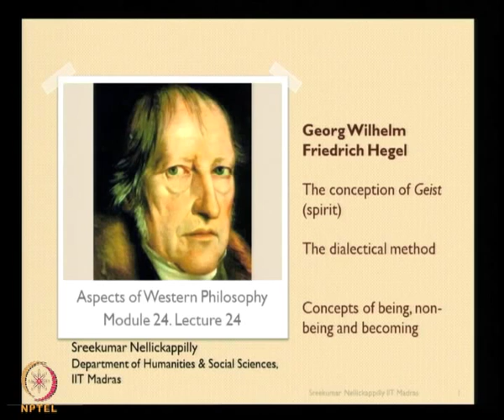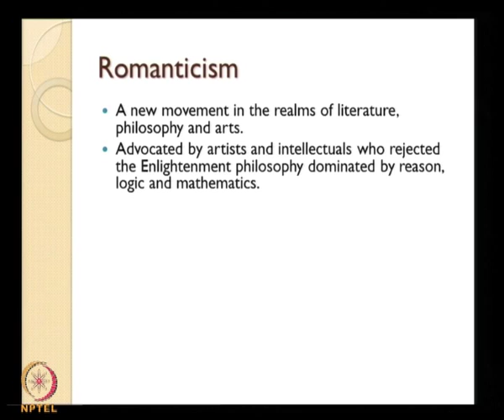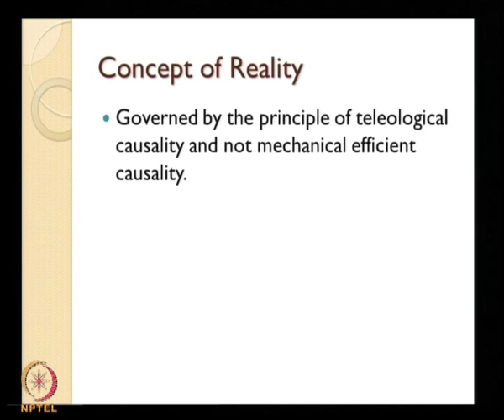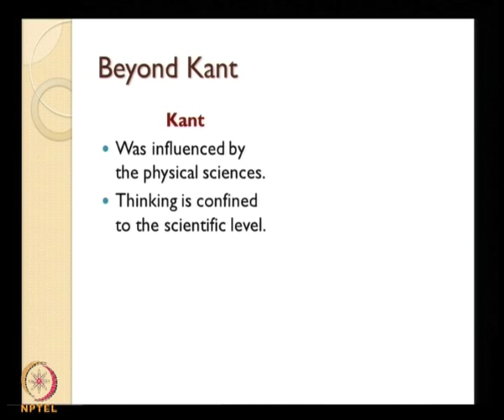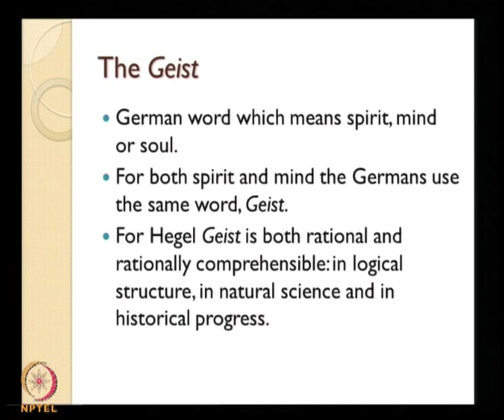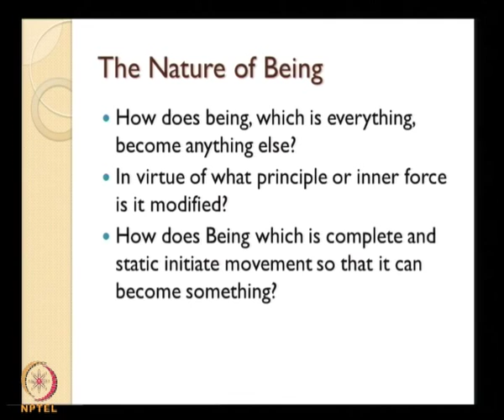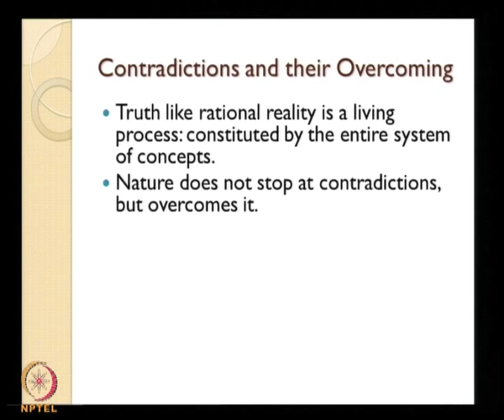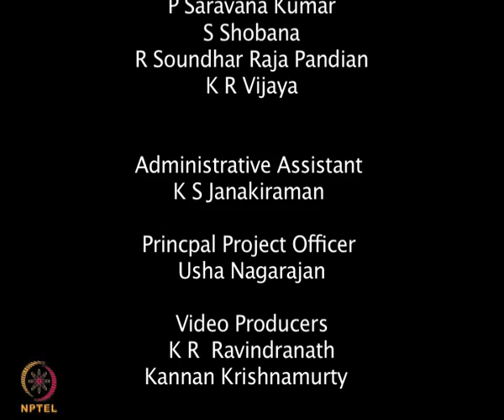Mod-01 Lec-24 Hegel : The conception of Geist (spirit), the dialectical method, concepts of being,